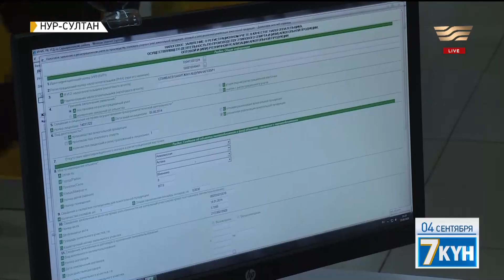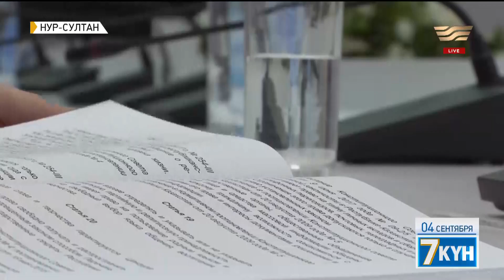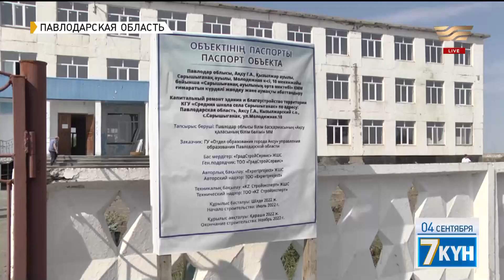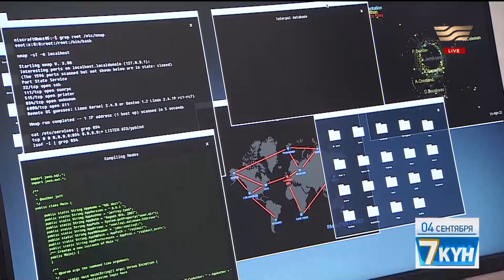«Жеті күн». 04.09.2022